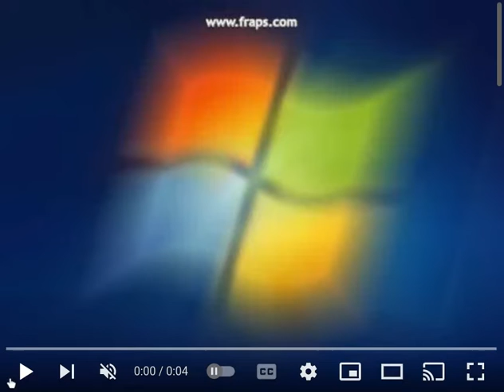Windows Media Center intro (7)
Intro #3 (last one)